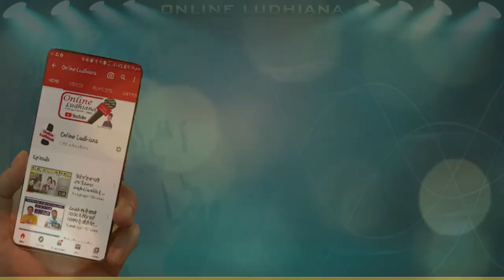Amar Singh Chamkila ਤੇ amarjot kaur ਦੀਆਂ ਕੁਝ ਸੱਚੀਆਂ ਗੱਲਾਂ-ਬੱਤਾਂ || Shamsher Singh Sohi || Book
SOCIAL-MOTIVATIONAL-CULTURAL
OWNERSHIP: SUMPREET
CAMERA MAN: LAKHWINDER SINGH

1000 EVENTS, ARTIST IN LUDHIANA BUT DONOT KNOW EVERYONE SO THIS CHANNEL HELPS U FROM EVENTS,ARTIST

This video event  back Music for event use ONLY . this vedio helpful to everypeople .

1000 EVENTS, ARTIST IN LUDHIANA BUT DONOT KNOW EVERYONE SO THIS CHANNEL HELPS U FROM EVENTS,ARTIST